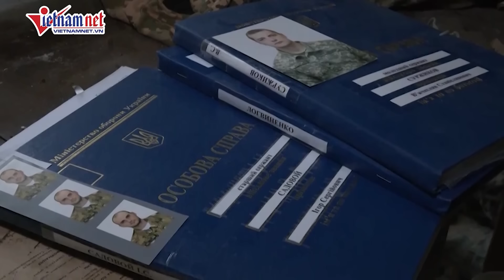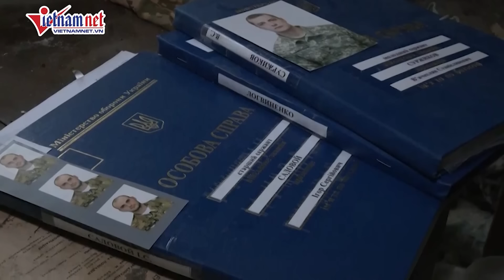Tổng thống Zelensky sửng sốt, tướng Ukraine phẫn nộ tuyên bố "chúng tôi đang bị phản bội"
Trong một cuộc phỏng vấn với kênh YouTube Fabrika Novostey, ông Serhiy Krivonos - Tướng đã nghỉ hưu của Lực lượng vũ trang Ukraine cho biết: Chính quyền Ukraine muốn ký kết một thỏa thuận hòa bình vì họ không tin vào chiến thắng của Lực lượng vũ trang Ukraine. Tướng Serhiy Krivonos kết luận: "Tôi nghi ngờ rằng chúng ta đang bị phản bội, nói một cách nhẹ nhàng".  Tổng thống Ukraine Volodymyr Zelensky tuyên bố ý định chấm dứt xung đột với Nga vào năm 2024. Ông Zelensky nói: "Mục tiêu kiên định của chúng tôi là chuẩn bị cơ sở thực sự cho một kết thúc công bằng cho cuộc xung đột trong năm nay". Ông Zelensky gọi việc chấm dứt xung đột là nhu cầu chính của Ukraine.